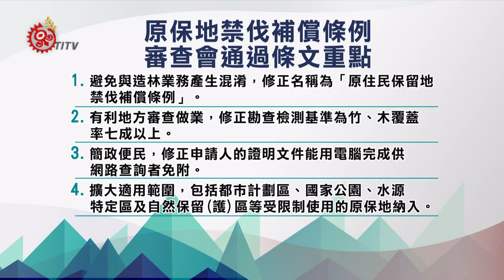禁伐補償條例修法版本 立院黨團協商 2019-12-02 Truku IPCF-TITV 原文會 原視族語新聞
Gaya brihan dxgal tndxgal o gisu prngagan phigan gaya

同樣在11月27日立法院pusu qpahan klwaan內政委員會協商的，還有另一項議題，就是「原保地禁伐補償Gaya brihan dxgal tndxgal 及造林回饋條例」修正草案，由於爭議不大，朝野黨團都有共識，希望趕快通過，因此就按照審查會通過內容，裡頭增加了適用範圍，將水源特定區、國家公園dxgal tndxgal  rngayan qmita kana nklwaan等受限制使用的原保地納入，以及簡化補償處理程序等，後續將送院會二、三讀。

實施三年多的「原保地禁伐補償及造林回饋條例」，針對上路後的種種缺失，行政院日前提出修法版本後送到立法院，經過審查，27號在內政委員會進行黨團協商。

由於爭議不大，朝野黨團又都有共識，希望趕快通過，因此就按照審查會通過條文，首先是將條例名稱修正為「原保地禁伐補償條例」，再來為了有利地方審查作業，修正勘查檢測基準，還有簡化程序，以及擴大適用範圍，將水源特定區、國家公園等受限制使用的原保地納入。

條例後續將送院會二、三讀，未來在立法院三讀後，原民會預估將增加六千多公頃補償面積，受償人數可望增加四千多人。